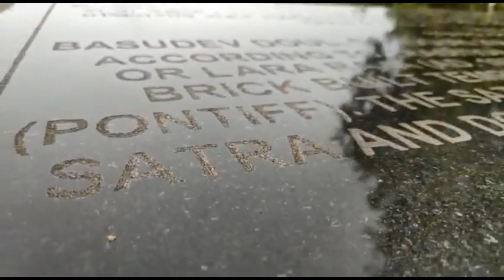A Day with Gourav Minds// Vloger// Dologuri